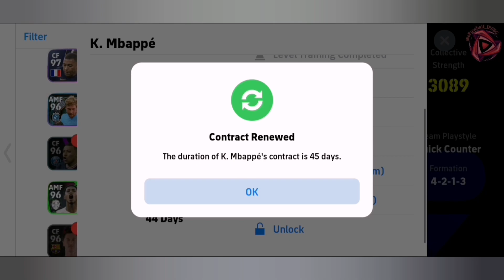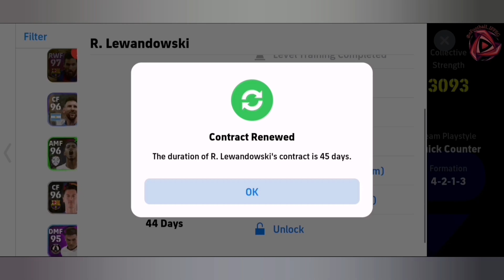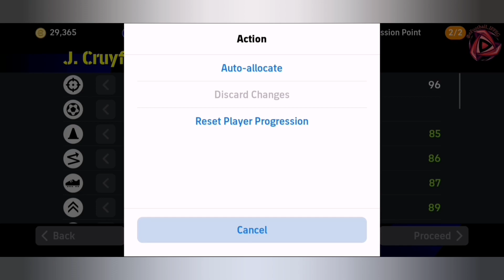eFootball 2024 December Challenge: First Match in Division 6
eFootball 2024 Mobile December Challenge
Greetings, fellow gamers! As a new season unfolds, December not only blankets us in winter vibes but also opens the door to a fresh gaming canvas. We're stepping into this chapter with anticipation and determination, fueled by the triumphs of last season in Division 3. Now, the time has come to embrace a new challenge as we kick off our journey in Division 6.

🌟 Crafting the Division 6 Story:
This season promises to be an enthralling narrative, where each match in Division 6 becomes a chapter in our gaming saga. From strategic plays that outwit opponents to navigating intense rivalries, every game holds the potential to shape our story. Will we experience a swift ascent back to the top, or will unexpected challenges add twists to our journey? The suspense heightens as we delve into this December delight.

💬 Engage with the Gaming Community:
Your active participation is a key element in making this gaming adventure truly special. Let's foster a dynamic gaming community where your insights, strategies, and support become integral in shaping the narrative of our Division 6 adventure. Together, we'll turn December into a month to remember!

🌐 Connect Beyond the Screen:
Beyond the gaming realm, join me on other platforms for exclusive content and behind-the-scenes glimpses. Together, we'll create a space where gaming enthusiasts unite, share experiences, and celebrate the joy of virtual football.

chapters:
00:00 - Intro
03:09 - Opponent Found
04:48 - Start Game
07:12 - My Goal 1
09:05 - Half Time
10:38 - My Goal 2
12:52 - End Game

This journey is just beginning, and there's a lot in store. Whether you're a seasoned gamer or new to the virtual pitch, your presence and engagement make this gaming adventure richer and more exciting. ⚽️🎮🏆

Infraction- Football